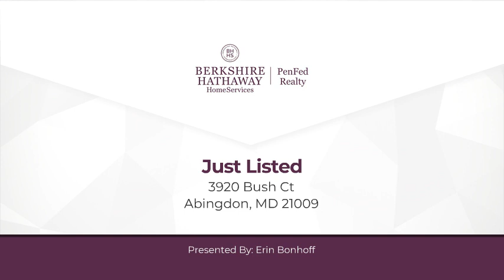3920 Bush Ct Abingdon, MD 21009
Erin Bonhoff - Bel Air Office
3 beds 3/1 baths